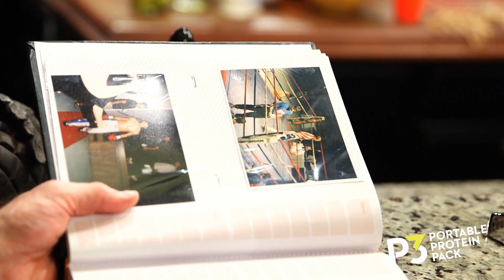Бойцовская жизнь: Стивен Томпсон